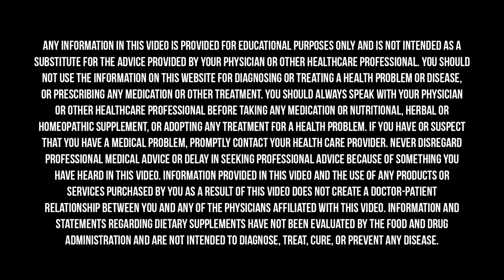EAT THESE Superfoods To Enhance Your BRAIN, BODY & HEALTH! | Mark Hyman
While the term “superfood” carries a certain hype, some foods do earn that status. Food is medicine. And some foods are more powerful medicines than others! Food is the most powerful tool to create optimal health.

In this episode of my new Masterclass series, I am interviewed by my good friend and podcast host, Dhru Purohit, about the power of using food as medicine. I also share five superfoods I frequently enjoy that you should also incorporate into your eating plan.

Dhru Purohit is a podcast host, serial entrepreneur, and investor in the health and wellness industry. His podcast, Dhru Purohit Podcast, is a top 50 global health podcast with over 30+ million unique downloads. His interviews focus on the inner workings of the brain and the body and feature the brightest minds in wellness, medicine, and mindset.

Rupa Health is a place for Functional Medicine practitioners to access more than 2,000 specialty lab tests from over 20 labs like DUTCH, Vibrant America, Genova, Great Plains, and more. Check out a free live demo with a Q&A or create an account here.